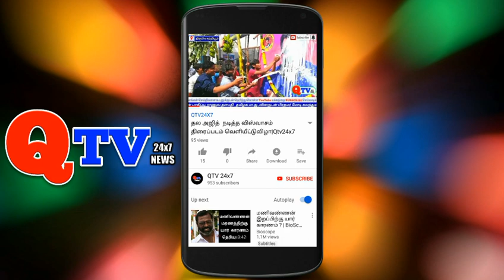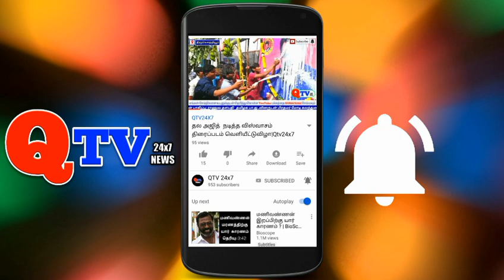2018-19 ஆம் ஆண்டில் அமைக்கப்பட்ட உழவர் உற்ப்பத்தியாளர் குழுக்களுக்கு வேளாண் மற்றும் பண்ணைக்கருவிகள்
qtv24x7 தேனி மாவட்டம் கம்பம் வட்டாரத்தில் 2018-19 ஆம் ஆண்டில் அமைக்கப்பட்ட உழவர் உற்ப்பத்தியாளர் குழுக்களுக்கு வேளாண் மற்றும் பண்ணைக்கருவிகள் வழங்கும் விழா கம்பம் வட்டார வேளாண்மை உதவி இயக்குனர் அலுவலக வளாகத்தில் நடைப்பெற்றது.
இவ்விழாவிற்க்கு  தேனி மாவட்ட வேளாண்மை இணை இயக்குனர் திருமதி. ஜவஹரிபாய் அவர்கள் தலைமை தாங்கி 15 இலட்சம் மதிப்புள்ள சுவராஜ் டிராக்டர் ,சக்திமான் ரொட்டவேட்டர்,இயந்திர கலப்பை உள்ளிட்ட பத்து வேளாண் இயந்திரங்கள் மற்றும் பண்ணைக்கருவிகளை மூன்று உழவர் உற்பத்தியாளர் குழுக்களுக்கு வழங்கினர். தமிழ்நாடு அரசு வேளாண்மைத்துறையினால் உழவர் உற்ப்பத்தியாளர் குழுவிற்க்கு வழங்கப்படும் தொகுப்பு நிதியான ஐந்து லட்சத்திற்க்கான சான்றிதழ்களையும் அனுமந்தன்பட்டி,உத்தமபுரம்,மற்றும் காமையகவுண்டன்பட்டி உழவர் உற்பத்தியாளர் குழுக்களுக்கு வழங்கினார்.இந்நிகழ்ச்சியில்  நூற்றுக்கும் மேற்ப்பட்ட விவசாயிகள் கலந்துக்கொண்டு பயன்களை கேட்டறிந்தனர். இதில் மாவட்ட ஆட்சியரின் நேர்முக உதவியாளர் மற்றும் வேளாண்மை துணை இயக்குனர் திரு.செந்தில்குமார்,
வேளாண்மை துணை இயக்குனர் மாநிலதிட்டம் முனைவர்.இளங்கோவன், வேளாண்மை உதவி இயக்குனர் தரக்கட்டுபாட்டு விஷ்ணு ராம், ஆகியோர் கூட்டுப்பண்ணை திட்டத்தை பற்றி சிறப்புரை ஆற்றினார்கள். இதில் கலந்துக்கொண்ட அனைவரையும் கம்பம் வட்டார உதவி வேளாண்மை இயக்குனர் திரு.ராமு அவர்கள் வரவேற்றி பேசினார்.இதில் வேளாண்மை அலுவலர்கள் முருகேசன்,பாண்டி, துணை வேளாண்மை அலுவலர் புகழேந்தி,உதவி வேளாண்மை அலுவலர் கள் மணிகன்டன்,சதீஷ்குமார்,வளர்மதி,புவனேந்திரன்,ஆட்மா திட்ட பணியாளர்கள் கௌரிநிவாஸ்,பிரசீலா,இளம்பரிதி,ஆகியோர் விழா ஏற்பாடுகளை சிறப்பாக செய்திருந்தனர்.நிகழ்ச்சியின் இறுதியாக மரக்கன்றுகளை நட்டு விழாவை நிறைவு செய்தனர்.QTV24×7 செய்திகளுக்காக தலைமை செய்தியாளர்கள் தங்கராஜ் மற்றும் நவீன்.